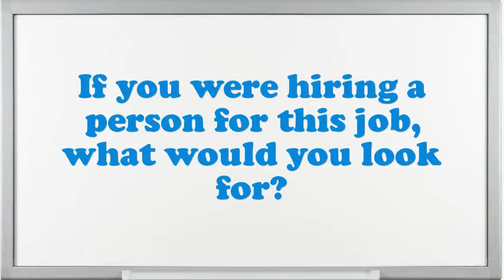Prep Line Attendant Bulk Galvanizing interview questions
Interview Questions for Prep Line Attendant Bulk Galvanizing.What encouragement preparation would you demand being capable to do this Prep Line Attendant Bulk Galvanizing job?What extreme challenges presently do you think an Prep Line Attendant Bulk Galvanizing is facing?Why do you think you are eligible for the position of Prep Line Attendant Bulk Galvanizing?How do you decide what gets top priority when scheduling your time?Example when you went above and beyond the call of duty.